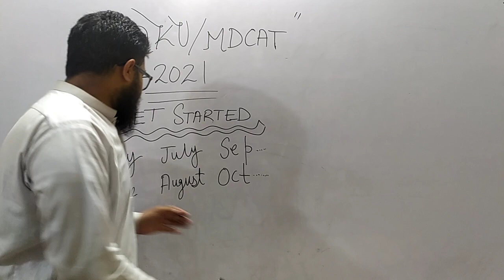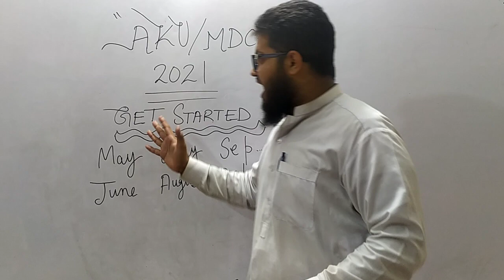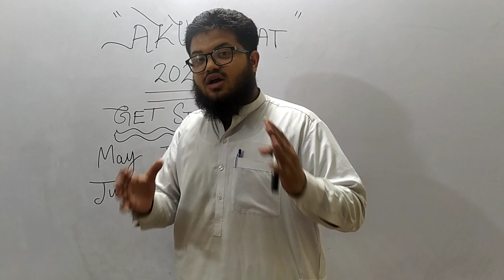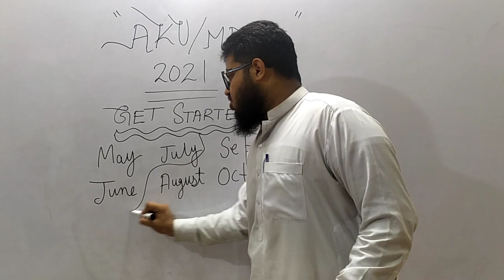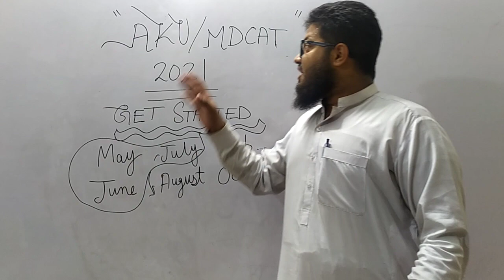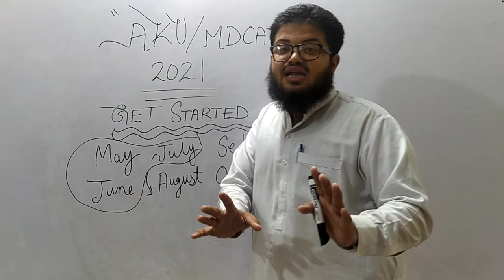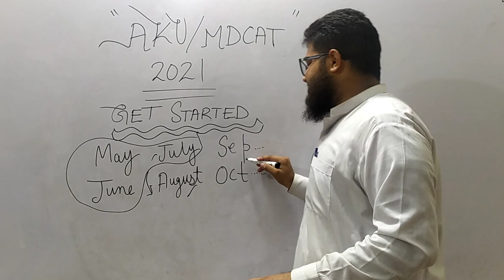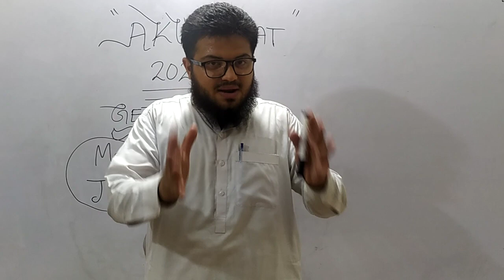AKU/MDCAT 2021 MOTIVATION TO START!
Hey guys,
make sure to share it with friends who are feeling lazy or left behind, this video will surely PUMP them up
Inshallah